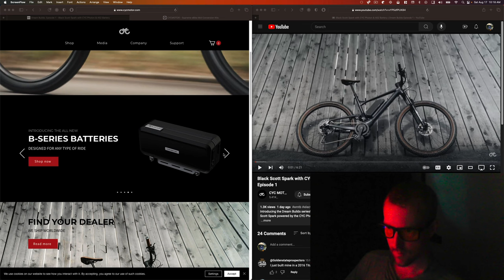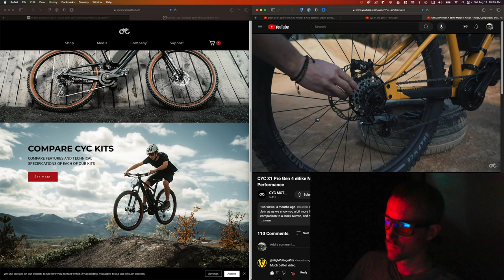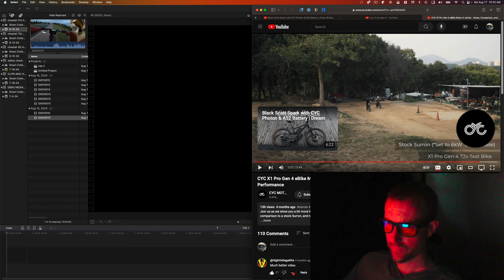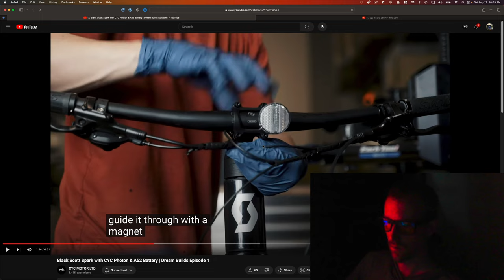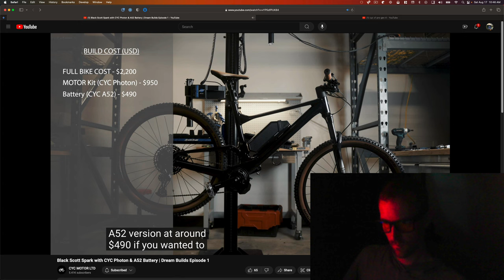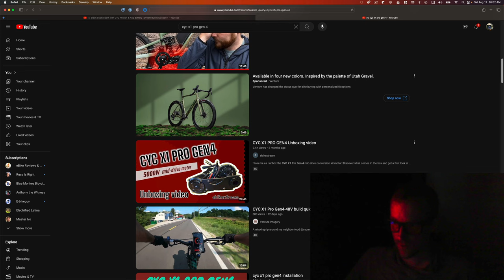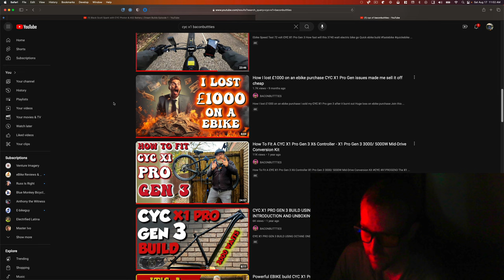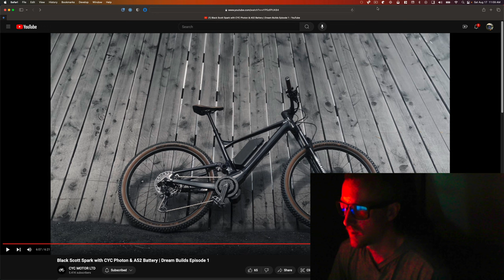CYC EBike Kits! Why I DON'T Buy One. X1 PRO GEN4, PHOTON.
People often ask me about CYC- here are my opinions. They are too expensive, not user repairable, CYC does not support right to repair, their marketing is misleading and deceptive, there is a lack of content online suggesting very few people actually buy and use these motors. They look powerful,  But the few authentic videos I have watched,  people burn these motors up on the first ride! Is CYC using their paying customers to test their products? Do they move onto the next product generation and abandon their previous "generations" and customers still using those products?

If they send me an X1 PRO Gen4, I will create videos with an open mind and give my honest opinion and share my authentic experiences.  But, CYC has demonstrated in the past through their own marketing, that is not what they are interested in. They just want your money! And to move onto the next generation.  Prove me wrong in the comments!